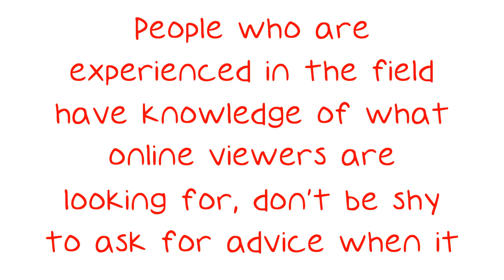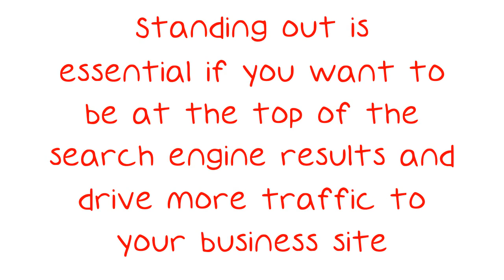Points To Ponder For Your Internet Marketing Approach.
Points To Ponder For Your Internet Marketing Approach. If you want to see success in internet marketing, you have to get ahead of the competition. A competitive nature is important when designing your site and planning your marketing campaign. It can help you to produce a viable business that lasts. So, how do you make your business stand out amongst the crowd?